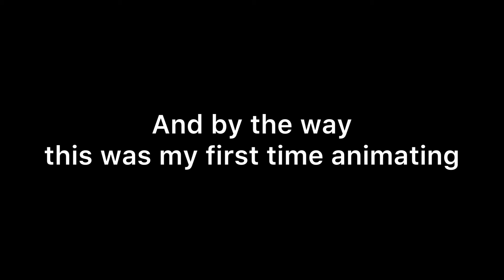Godzilla and Kong has to say something special to you guys... (Animation)